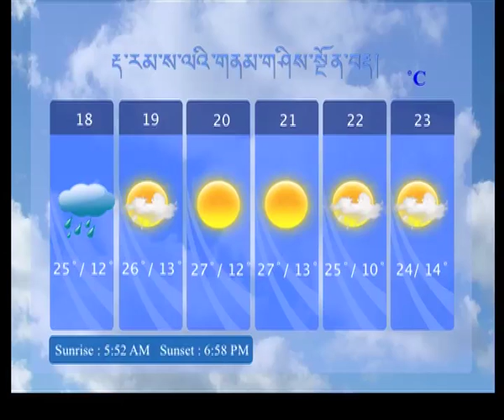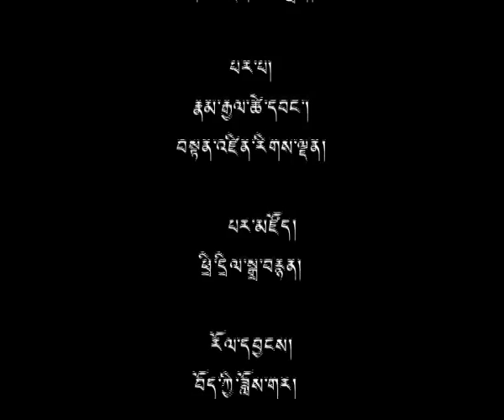༢༠༡༦ ཟླ་ ༠༤ ཚེས་ ༡༨ བོད་ཀྱི་བརྙན་འཕྲིན་གསར་འགྱུར།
གསར་འགྱུར་འགོ་བརྗོད། ◆ ༸གོང་ས་༸སྐྱབས་མགོན་ཆེན་པོ་མཆོག་དགུང་གྲངས་ ༡༡༣ བཞུགས་གནང་མཛད་རྒྱུའི་བཀའ་བཞེས་བཟང་པོ་ཐོབ། ◆ ༸གོང་ས་མཆོག་གིས་གཏན་ཉིན་སློབ་གྲྭའི་རྒན་བདག་ཚོར་བྱམས་བརྩེ་ལྡན་པའི་ཤེས་ཡོན་ཅན་ཞིག་ཆགས་ཐབས་བྱ་དགོས་པའི་བཀའ་སློབ་སྩལ། ◆ ༸གོང་ས་མཆོག་ལ་ཕྱི་ལོ་ ༢༠༡༦ ལོའི་གོ་ལའི་གཏེར་མཛོད་ཅེས་པའི་གཟེངས་རྟངས་འབུལ་བ། ◆ ཨ་རིའི་ཕྱི་སྲིད་ལྷན་ཁང་གི་འགྲོ་བ་མིའི་ཐོབ་ཐང་གི་ལོ་འཁོར་སྙན་ཐོའི་ནང་བོད་ནང་གི་འགྲོ་བ་མིའི་ཐོབ་ཐང་གནས་སྟངས་ཇེ་སྡུག་ཏུ་འགྲོ་བཞིན་པ་གསལ་བཏོན་གནང་། ◆ཆོས་རིག་ལས་ཁུངས་ནས་འཕགས་མཆོག་ཐུགས་རྗེ་ཆེན་པོའི་བསྟོད་པ་དང་མ་ཎི་ཡིག་དྲུག་མ་གང་མང་གསོག་སྒྲུབ་དགོས་པའི་གསལ་བསྒྲགས།